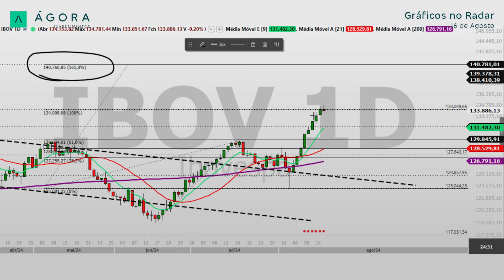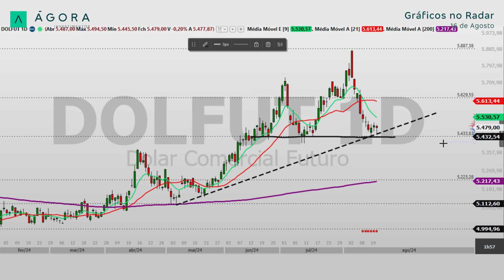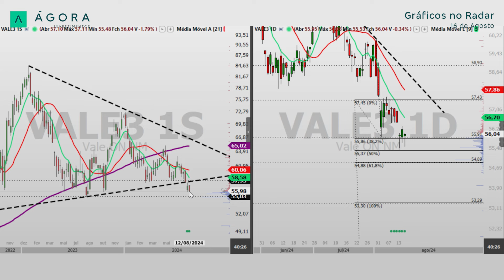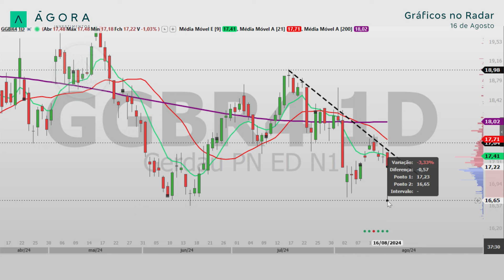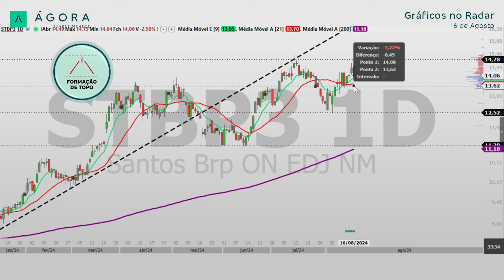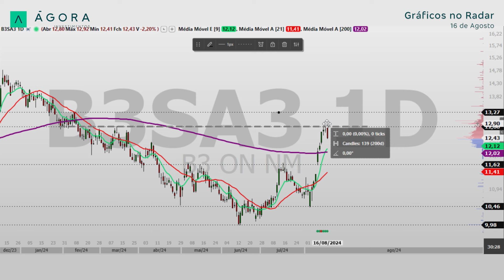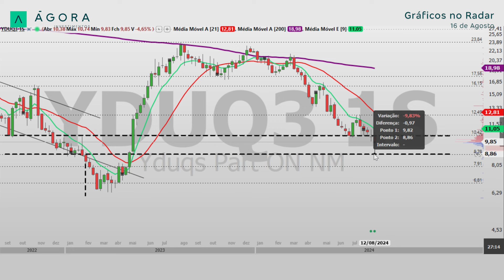Gráficos no Radar l IBOVESPA: Após 8 altas consecutivas sinaliza formação de topo - 16/08/2024